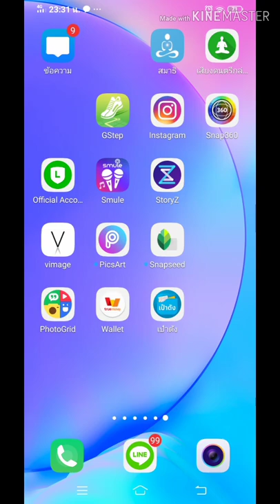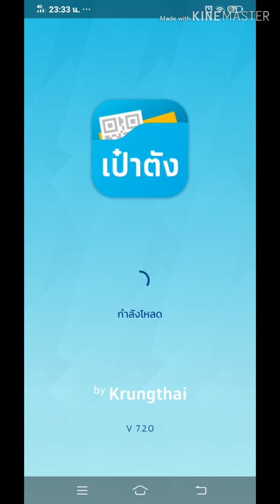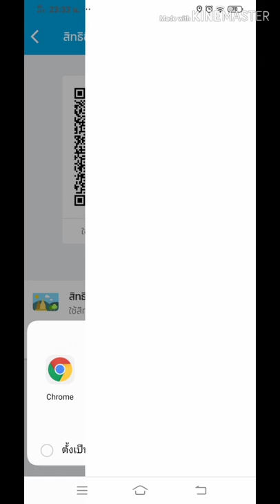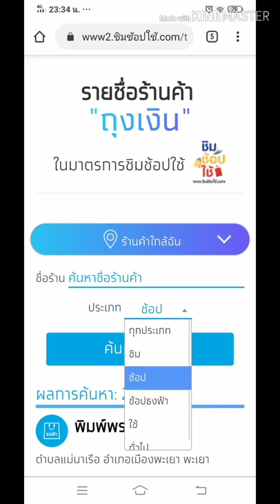สมัคร ชิมชอปใช้ ผ่านแล้วจ้า!!!!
ยืนยันตัวตนกับดอกหลายรอบมาก น่าจะเกิน3
แต่ก็ผ่านด้วยดี  ใช้สิทธิได้แล้วเย้ๆ